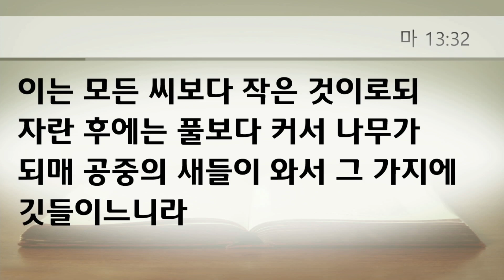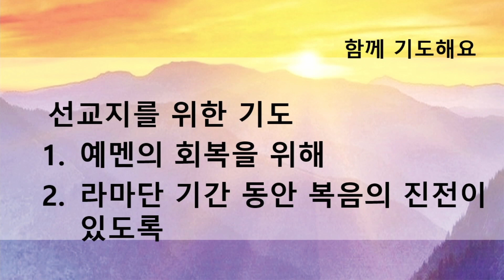20230331 "하나님 나라의 역동적 전진" - 금요기도회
말씀: 황디모데 선교사, 본문: 마태복음 13:31-33
(GO Mission)